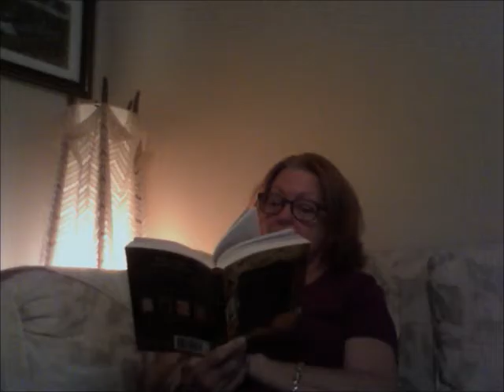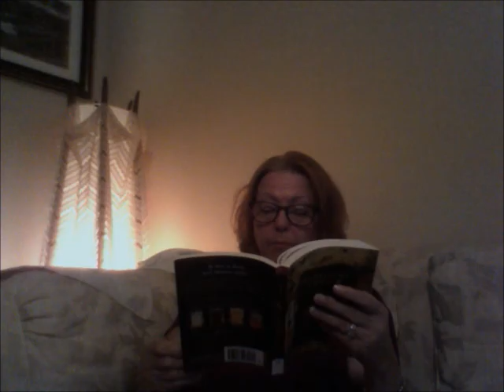Wrinkle ch 9A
Will finish tomorrow!